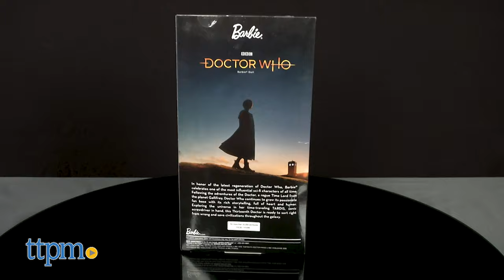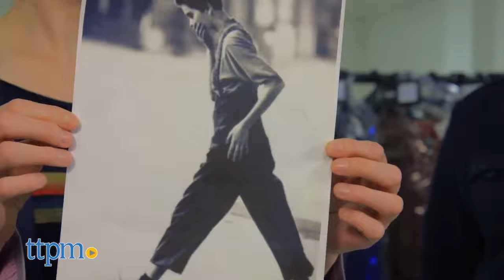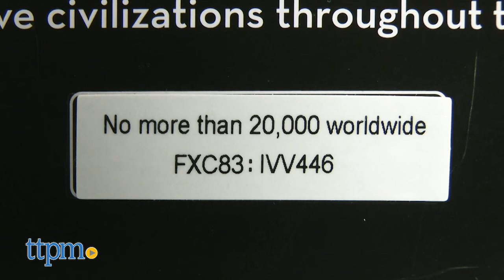Barbie Doctor Who Doll from Mattel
While the debate rages on over who is the best Doctor of all time, one thing is certain: Jodie Whittaker will forever be the first-ever female Doctor in the BBC's Doctor Who. The TTPM team got an exclusive look at all the details on the new Barbie Doctor Who doll that brings the 13th doctor to life for Whovians. For full review and shopping info

Product Info: An exclusive look at the new limited-edition Barbie Doctor Who doll. We run through all the features and compare them to those of the new 13th Doctor. Keep watching to hear our thoughts.